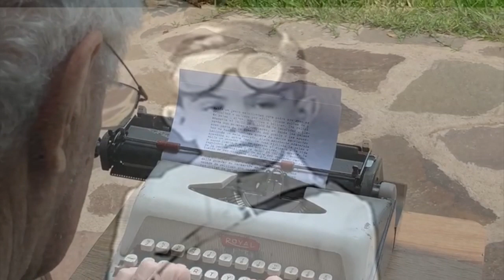RECOVERY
This video is about my Dad's recovery